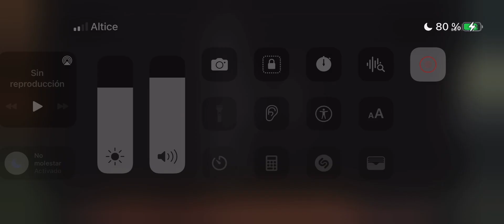29 de octubre de 2023